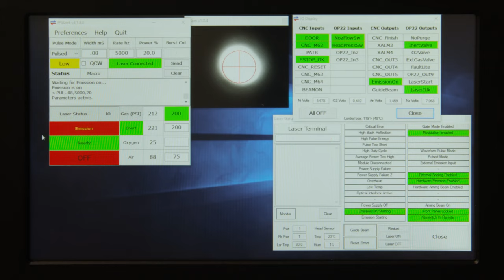Citizen Cincom A320 VII Laser IMTS 2022